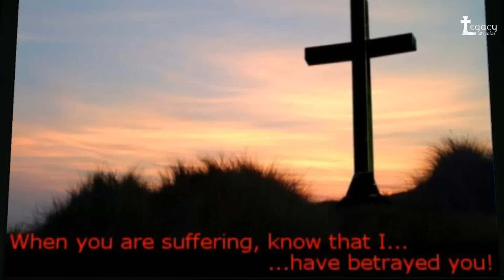NoR AMV - Bizarre Obscure, Tyrant of the Damned (Second Life, Machinima, Mustapha)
Introducing... Bizarre Obscure - Tyrant of the Damned, Regentess of Demonkind in NoR, Daughter of Malal, Lady of Change, Vanquisher of Broods, Slayer of Vampires, Destroyer of Dominions, Tamer of Carnivorous Plants, Digger of Holes, Destroyer of Dreams, Bringer of Hope, Shaper of Chaos, Supreme Judge in the Courts of Chaos, Guardian of the Department of the Treasury, Defender of Demons, Changer of Ways, Mentat at the Lion Court, Vengeance Inquisitor and some more titles I won't bore you with...

Video made using the Second Life beta viewer 2.7.2, making full use of its new eye candy and effects such as depth of field, shadows and avatar physics. Recorded in Remembrance and Reliance. Combat animation sequences from Sine Wave.

Sound track used: Mustapha, performed by The Rock (Indonesia)... a cover from Queen's original track.